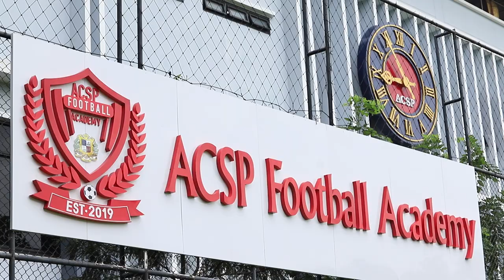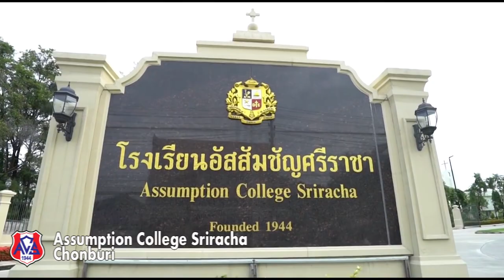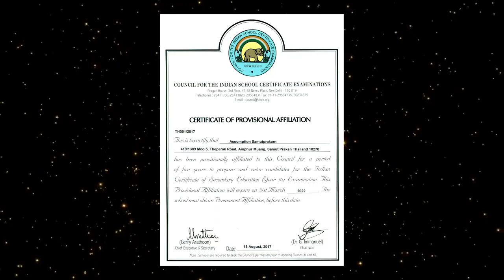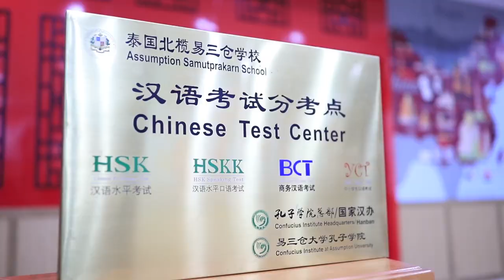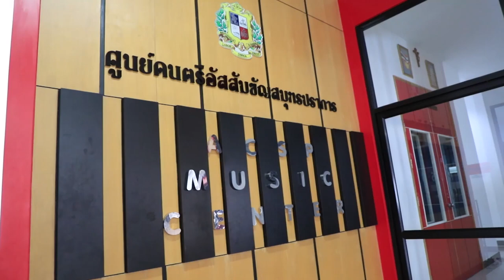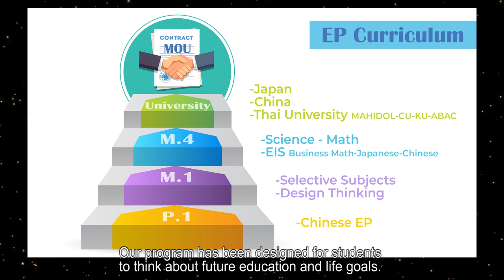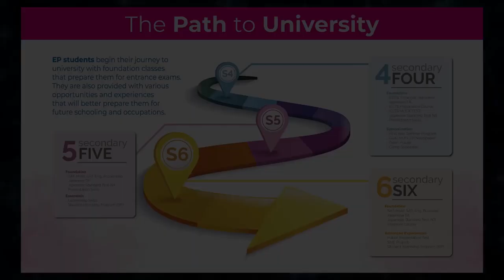Assumption Samutprakarn School 2019 (Thai)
Assumption Samutprakarn School Presentation 2019
(Thai)